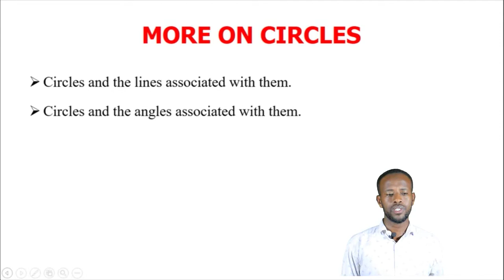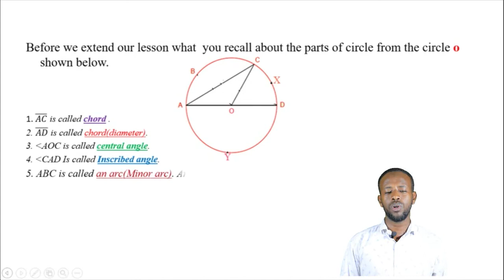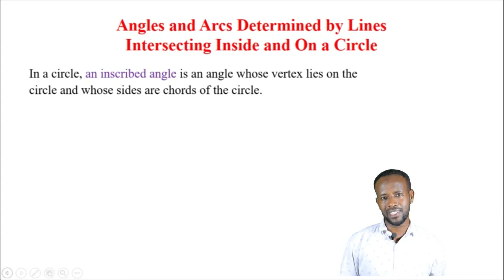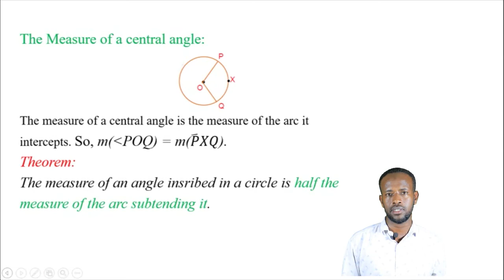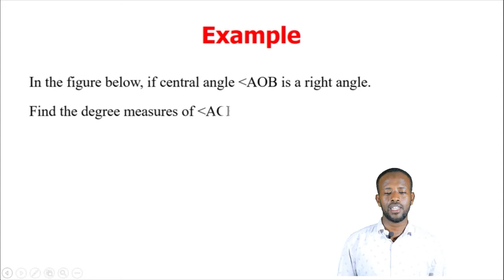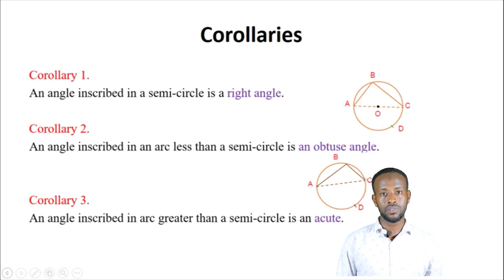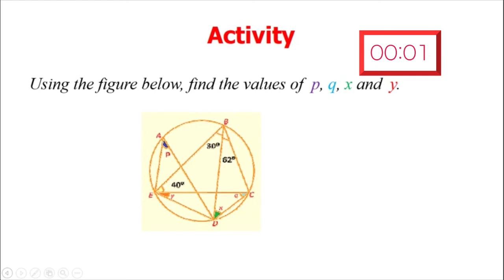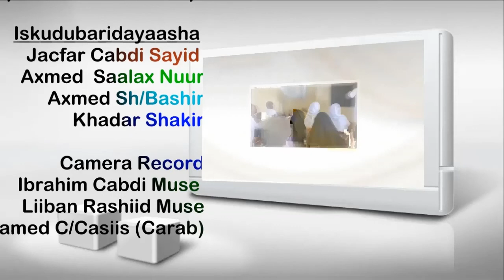Maths G10 U6 L4